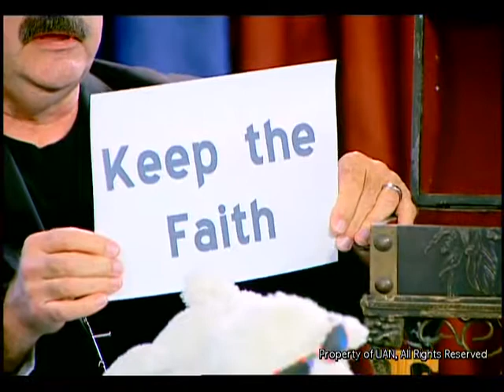Joy of the Lord Show - June 21, 2014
Features special musical guest Christian Coffield.